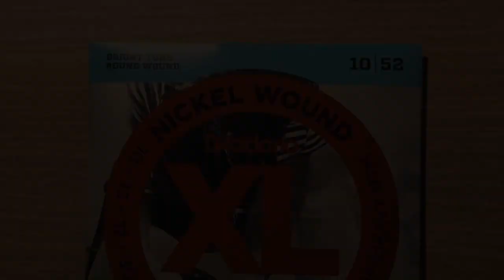How to clean a Rosewood Fretboard: Dunlop 01 Cleaner & 65 Lemon Oil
This video explains how you should clean a Rosewood Fretboard using the Dunlop 01 Cleaner & Dunlop 65 Lemon Oil. Follow the instructions and your fretboard will be cleaner than ever before!